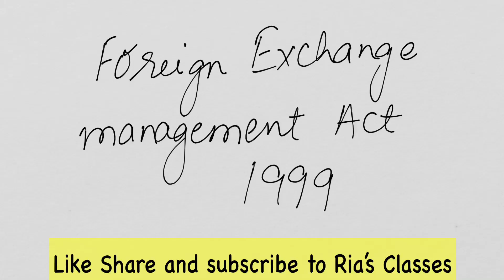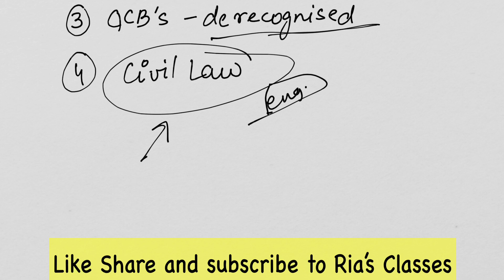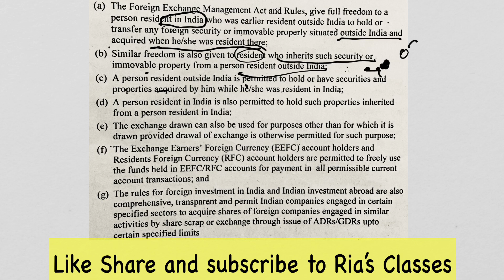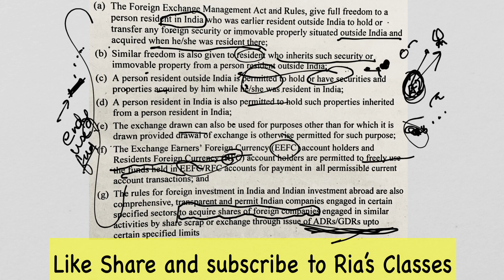PART 13 |Unit 18 | Foreign exchange management act 1999|BOP & EXIM Policy |MCO 4 MCOM 2nd year IGNOU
In this unit, we are going to study about balance of payment and EXIM policy. Foreign trade is very important for accelerating economic development in our country. It helps in the flow of capital and technology and enhancing the competitiveness of the firm. India’s exports and imports have witnessed a poor trend, but the trade balance has been negative due to the faster growth and import. Several measures have been initiated by government of India for promotion of export. The study of balance of payment is very important for policymakers and business communities for analysing the financial health of the country. Several measures have been adopted to improve balance of payment in India. They include exchange rate, adjustment, fiscal and monetary measures, structural, reform and mobilisation of finance from multilateral agency. Foreign exchange management act has been replaced by the foreign exchange management act, 1999. In this the major provisions of regulation of foreign exchange, role of authorised person, contravention and penalities.